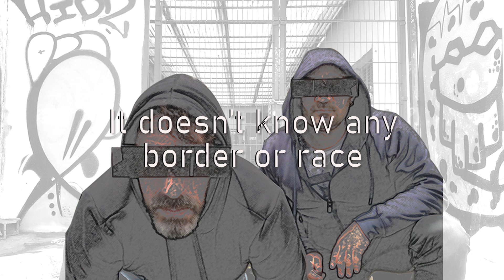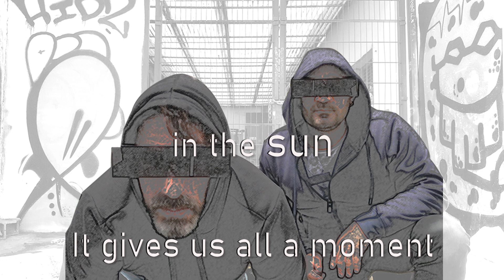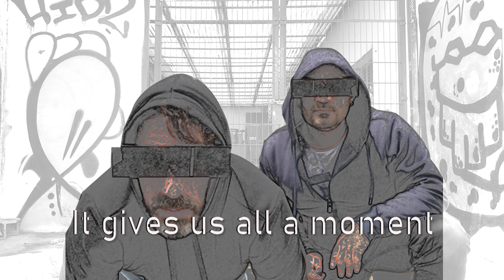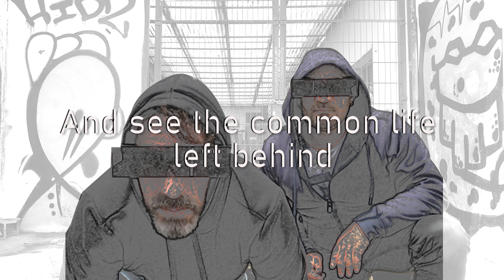A Stranger On This Mirror (Lyric Video)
Piece of Cake - A Stranger On This Mirror
 (Lyric Video)

EP «A Stranger On This Mirror»